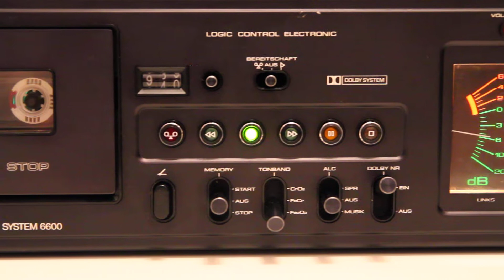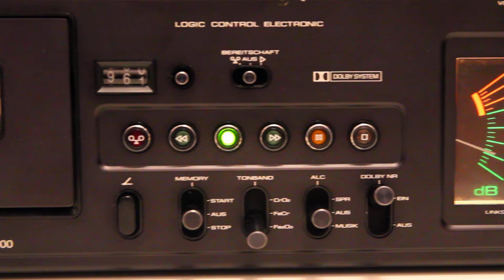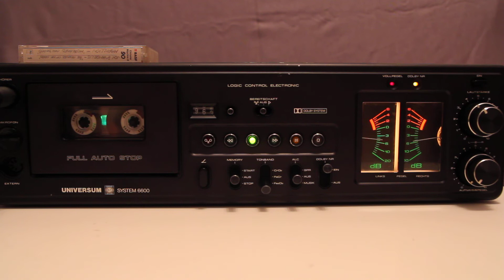Universum System 6600 CT 2393